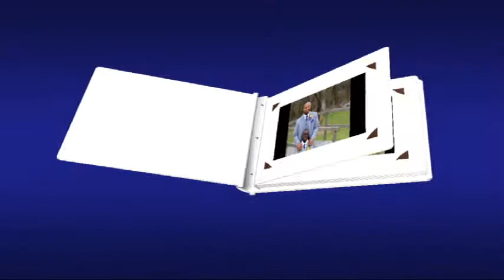Wedding Nathaniel Erica Photos